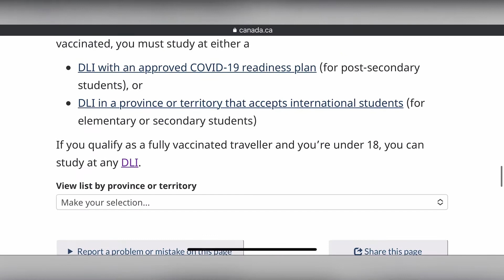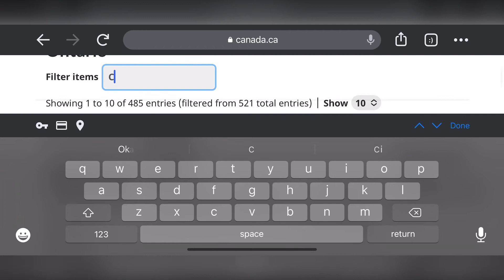🛑DO NOT SELECT THESE COLLEGES IN CANADA| YOUR WORK PERMIT WILL BE REJECTED! college in canada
This video consists of steps which we need to take in order to identify which college to choose while planning to study in Canada